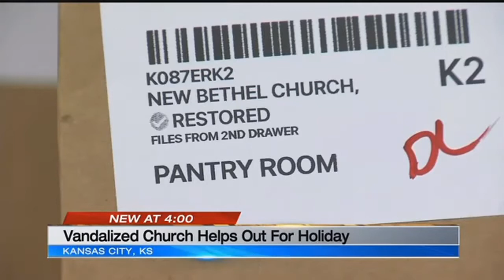Months after vandals damaged building, KCK church rebounds for the holidays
Bethel Seventh Day Adventist Church was vandalized back in June. Months later, they're doing some good despite their efforts to redo the church's inside.&nbsp;